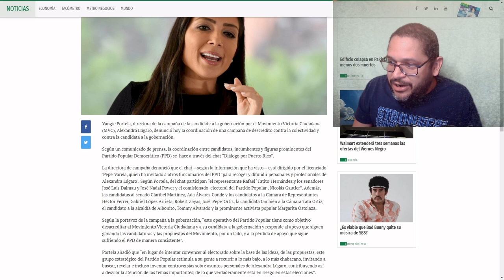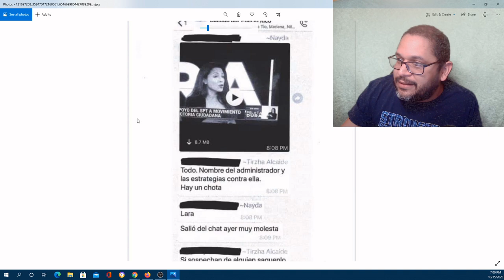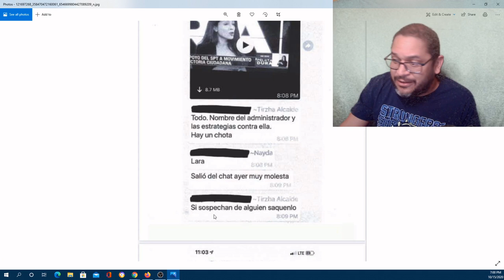Partido Popular Democratico alegadamente tiene un chat en contra de Alexandra Lugaro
El PPD aparentemente tiene un chat estilo al que tenia el ex gobernador Ricardo Rossello pero esta vez es alegadamente en contra de Alexandra Lugaro.